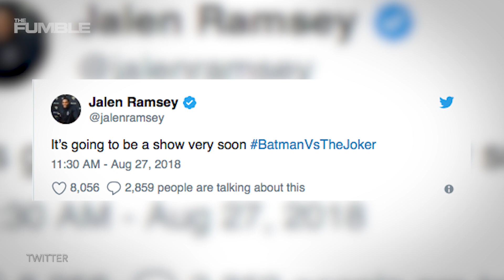Odell Beckham FOLLOWED by PRIVATE Investigators HIRED by THIS NFL Team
The NFL wideout just secured the largest wide receiver contract in NFL history. Odell signed a 5 year extension with the New York giants worth 95 million dollars including 65 million guaranteed.  But Odell Beckham Jr is becoming more like Michael Jackson every day! Watch the video to find out how!